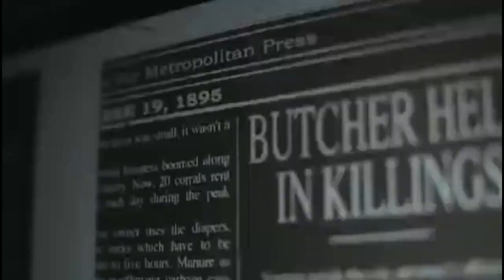5 películas de terror que te causaran pesadillas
5 películas de terror que te causaran pesadillas, y te harán pasar un rato de pánico pero sobre todo de mucha diversión, para los amantes de las películas de terror y sangre.